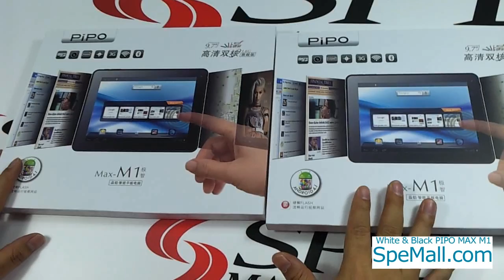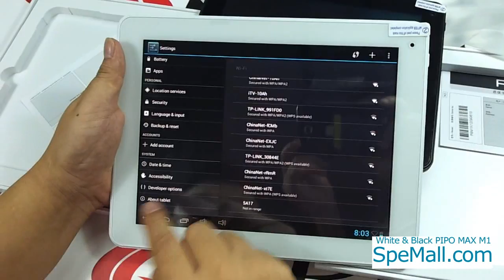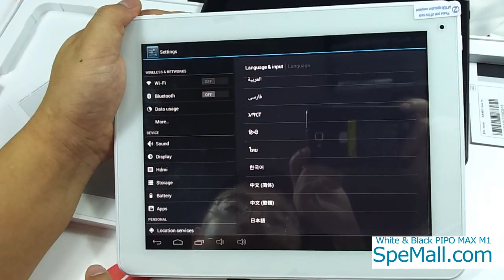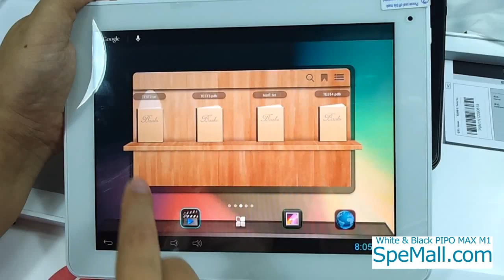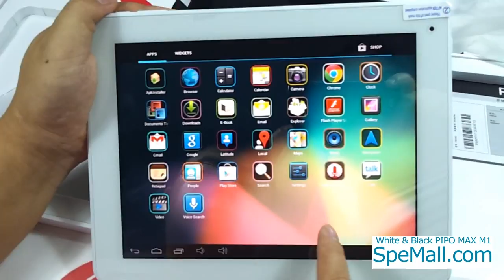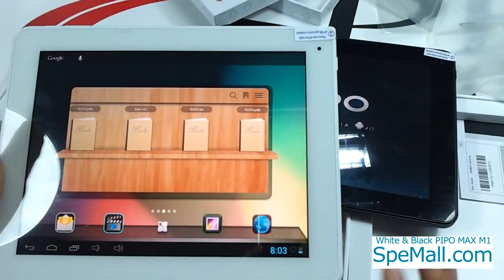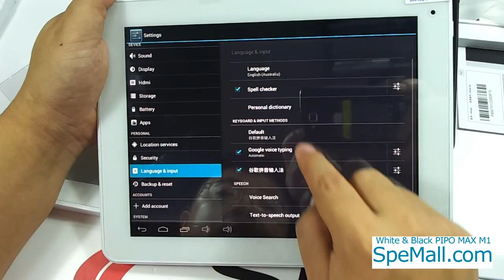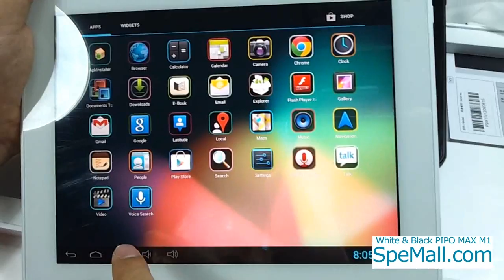Showing White&Black version PIPO Max M1 9.7 Inch Dual Core IPS Screen Android 4.1.1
Both White and Black version instock for instant shipping